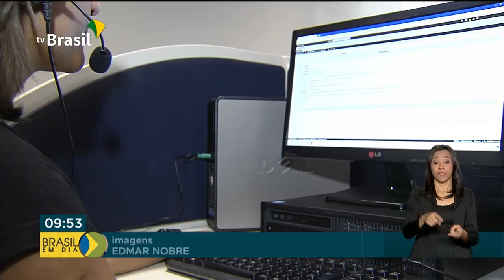Ministério da Mulher quer ampliar canais do Disque 100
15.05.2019 - As denúncias de violência sexual contra crianças e adolescentes caíram 19% nos quatro primeiros meses deste ano em comparação com o ano passado. Os dados são do Disque 100. E o Ministério da Mulher, Família e dos Direitos Humanos quer melhorar o serviço de atendimento, ampliando os canais de acesso para o cidadão fazer a denúncia